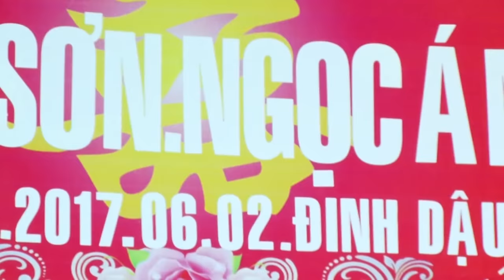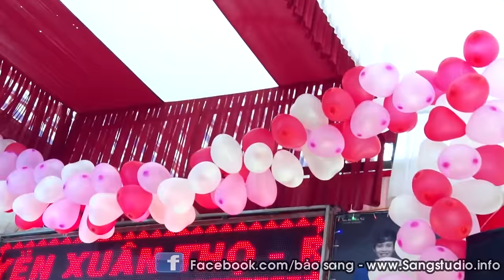Nhớ Nhau Hoài - Lê Sỹ Singer - (Áo Cưới SangStudio - Ngã Tư Xuân Mỹ - Nghi Xuân)